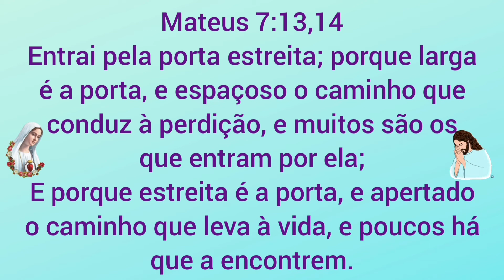COMO FAZER PANQUECAS DE MAÇÃ. LANHE SAUDÁVEL FÁCIL E RÁPIDO